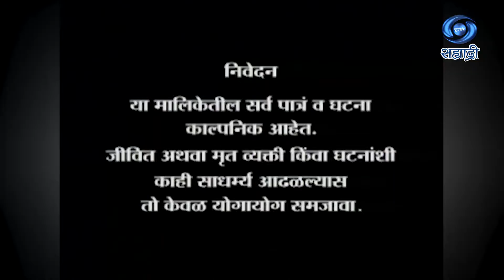Kasha Andharalya Vata | कशा अंधारल्या वाटा | Ep 36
कशा अंधारल्या वाटा...
पटकथा - योगेश गवस..
कथा आणि संवाद - देवेन कापडणीस..
गायिका - नेहा राजपाल..
निर्माता - अशोक नारकर..
दिग्दर्शक - तानाजी एम. घाडगे..
DD Sahyadri
Doordarshan Mumbai
Sahyadri Marathi
Show : ' Kasha Andharalya Vata '_' कशा अंधारल्या वाटा '
Artist : विनय आपटे
उमा सरदेशमुख
रविंद्र मंकणी
किशोरी अंबिये
मंगेश देसाई
अभिजीत चव्हाण
शंतनु गंगणे
समीर विजय
शहाजी काळे
विनीता काळे
आणि इतर
के. संध्या
निधी पेरेपार
प्रतिक्षा समेळ
देवेंद्र देव
धनंजय जामदार
दिनकर गावंडे
आणि इतर..
Social Media Operator : वनिता राऊत - मांजरेकर
Producer Director : तानाजी एम. घाडगे..